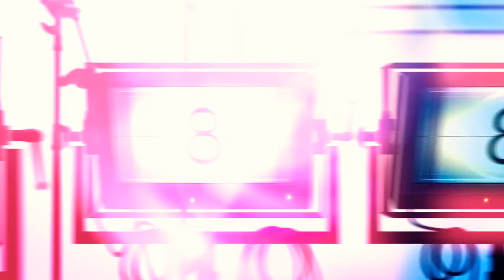THANKS TO ALL MY SUBSCRIBERS! ☝️😇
Date Published: August 11, 2020

Thank you all guys for your trust and support. God bless everyone!!

Line:                ydween101
Viber:              Thompson Ydween